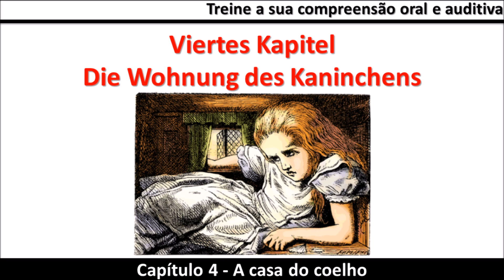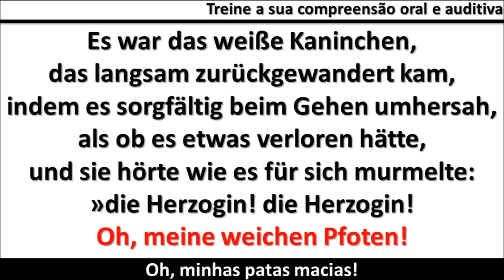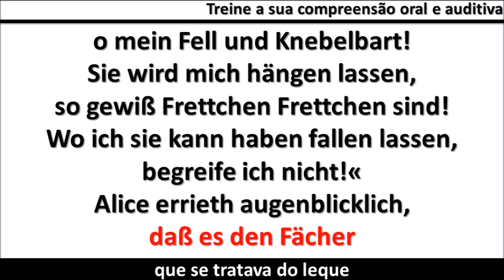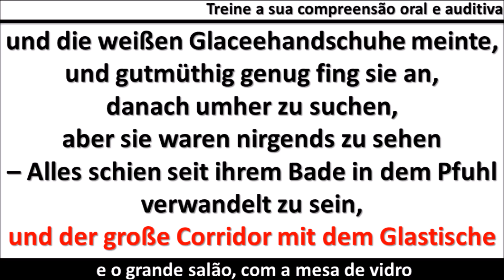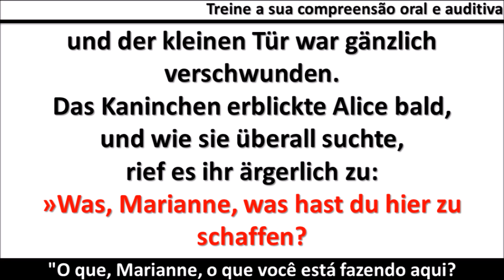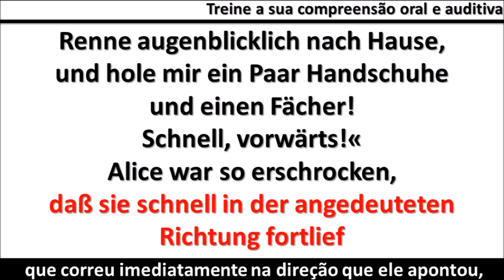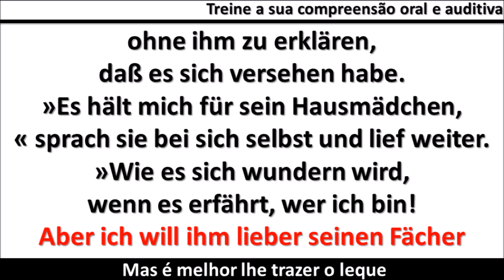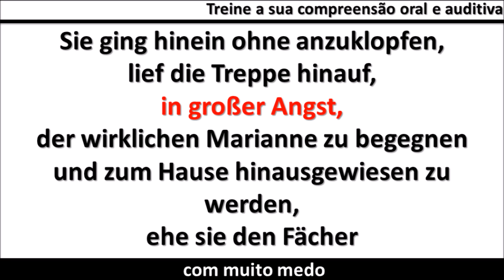Texto de leitura com áudio em Alemão/legenda em port.:Alice’s Abenteuer im Wunderland[Parte 27]